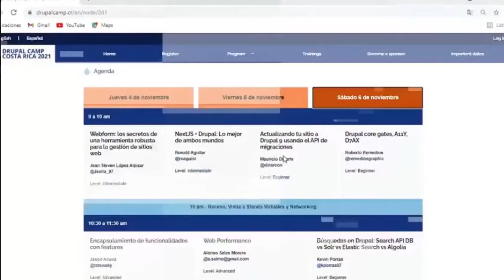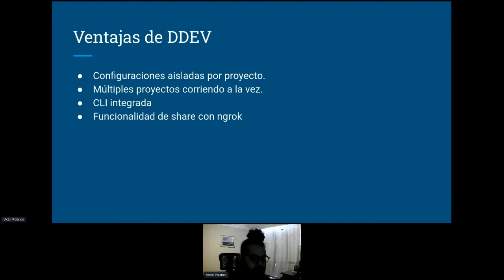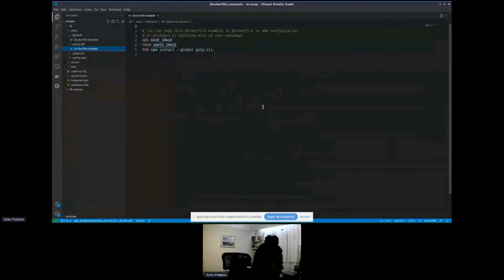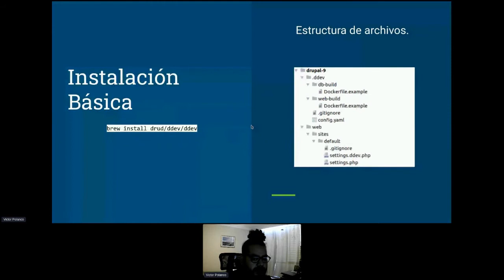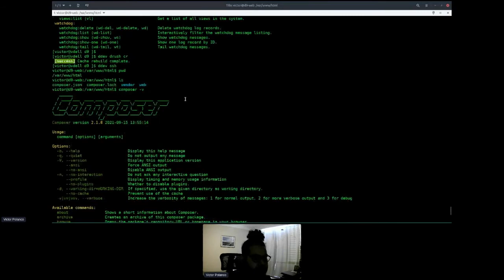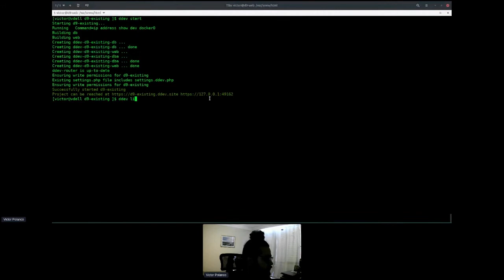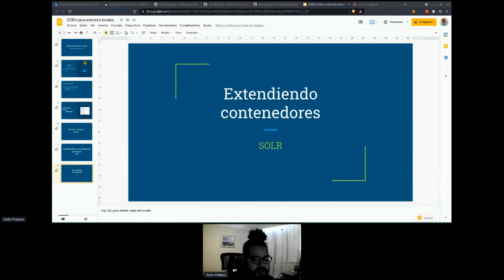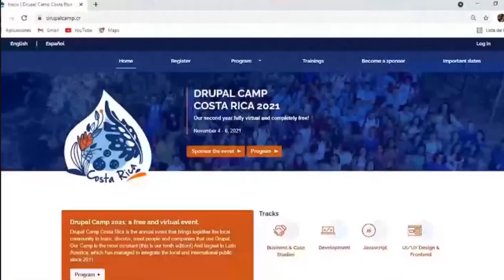11 DrupalCamp2021 Sesión DDEV para entornos locales 5 nov